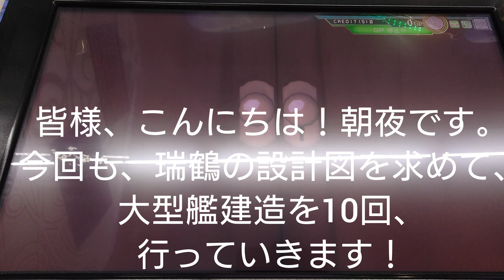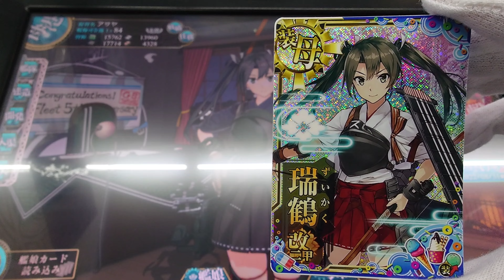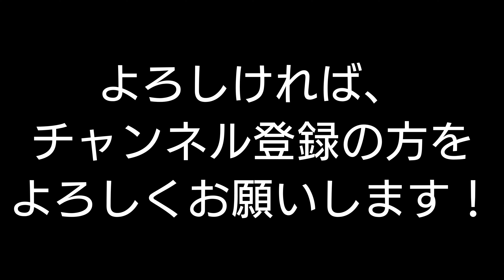「艦これアーケード」大型艦建造10連ガチャ！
今回も、大型艦建造を10回、行ってきました！
狙いは、今回も瑞鶴の設計図です！こい！来てくれ！

レシピです！
「燃料4000、弾薬2000、鋼材5000、ボーキーサイト5200」